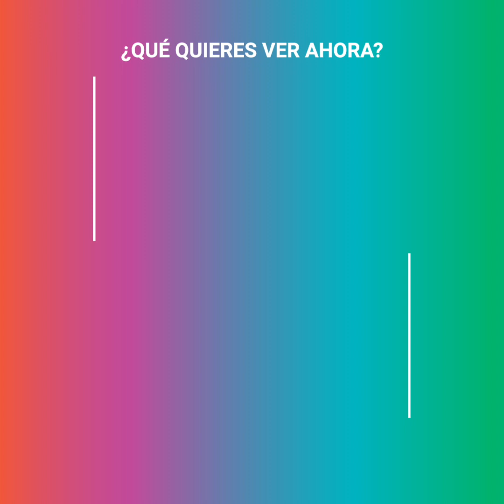Estafaron a este niño y él lo amenazó por las redes sociales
“A ti no te van a quedar más ganas de estafar a nadie”.

Existen 2 tipos de niños, uno amenaza como si fuera un Vito Corleone, tal vez mucho peor que cualquier mafioso, pero es que este inocente chico acaba de ser estafado. Pero en vez de quedarse callado, tomó la cámara y realizó esta amenaza.

El segundo también es un genio, con una memoria privilegiada, capaz de nombrar a cada uno de los dinosaurios y hasta reconocer sus diferencias.

Viendo estos 2 pequeños, ¿cuál fuiste tú?